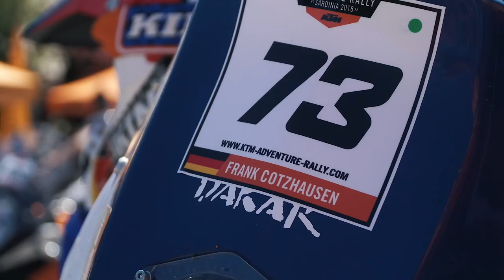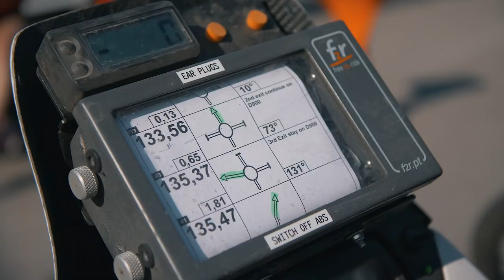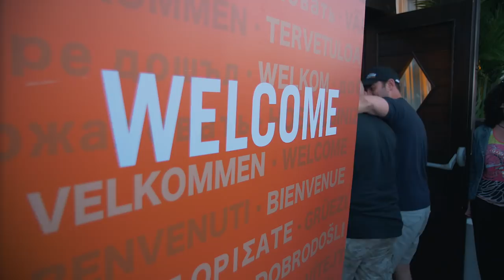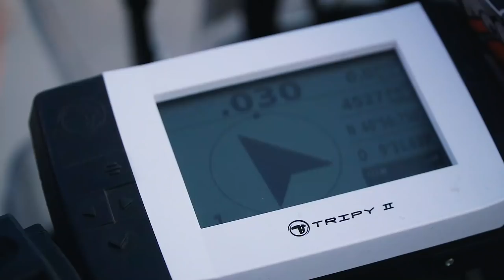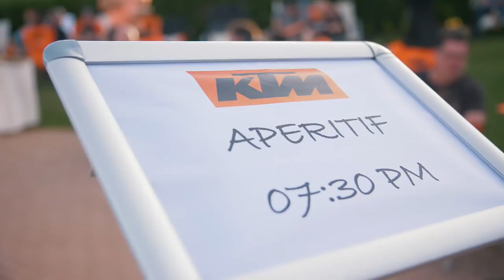KTM EUROPE ADVENTURE RALLY – Italy, Sardinia 2018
Before we launch the next KTM ADVENTURE, we take a look back on the second European KTM Adventure Rally on Sardinia.
Held in June 2018, over 150 KTM ADVENTURE riders and staff traversed over 1000 km of the best adventure riding the northern Sardinia regions has to offer.
Watch the full-length feature now and experience the adventure for yourself.